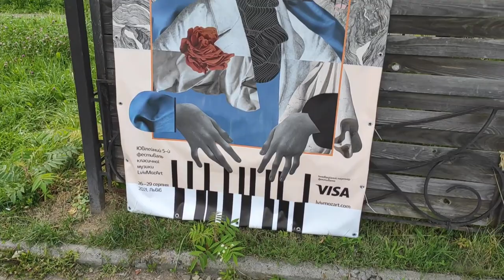Прогулянки по місту Львову під сучасну музику.